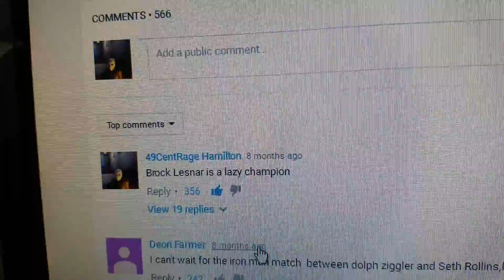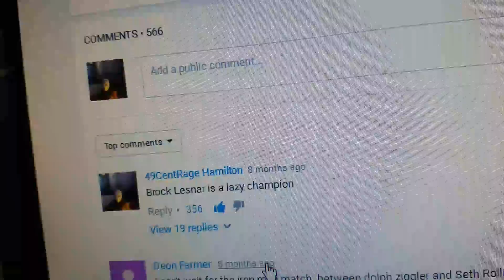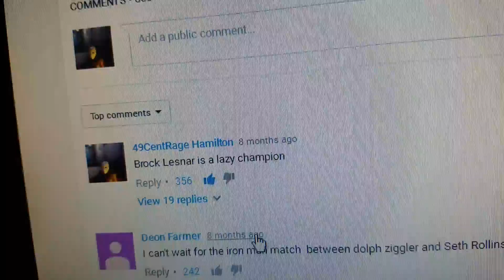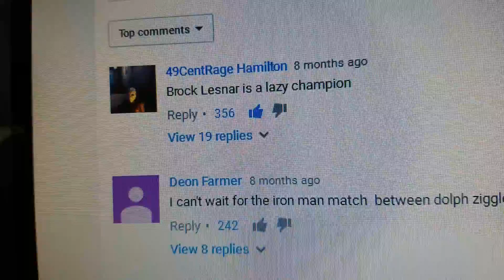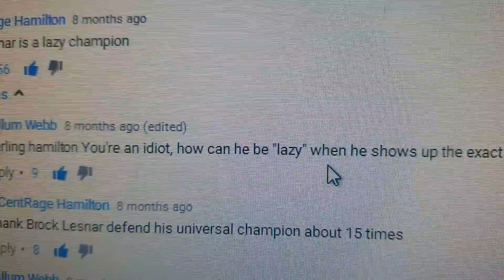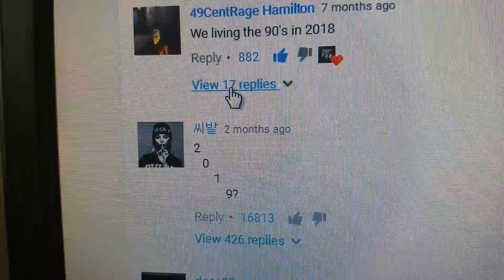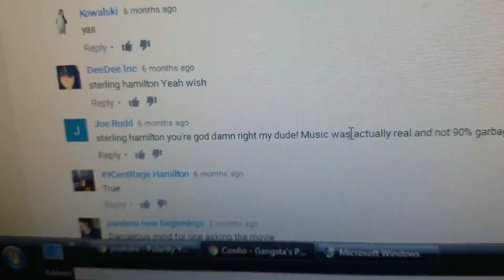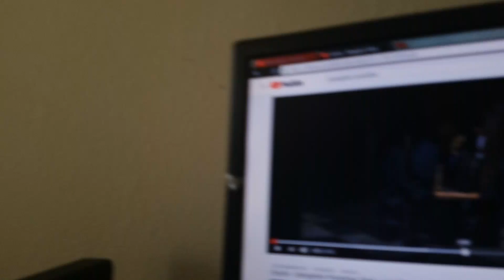My popular youtube comments ever